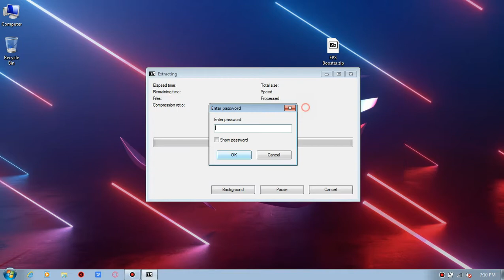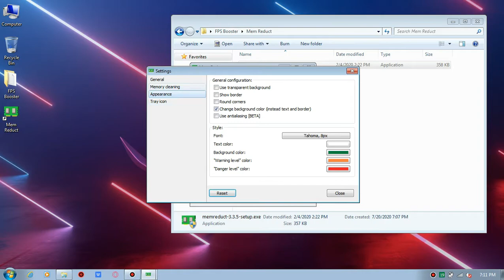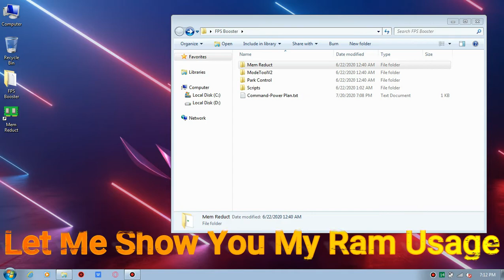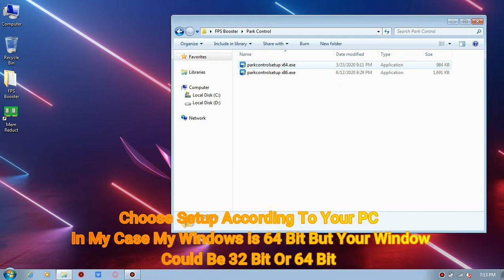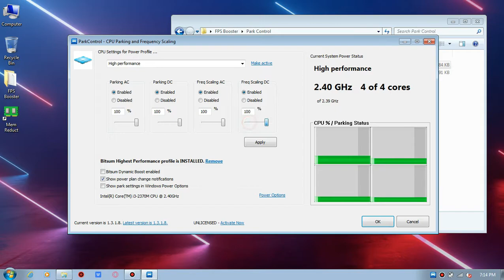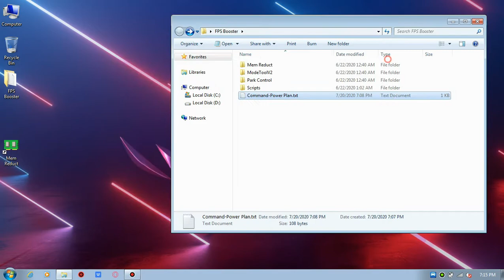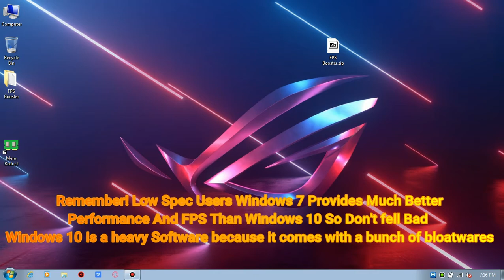How to Optimize A Low End PC For Gaming In 2020 | Part 1 ft. Gaming With Divyansh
Hello Guys ,
In this Video I am gonna show you how to optimize a low end pc for gaming . I made this video specially for low spec users . after watching this video your pc will surely have Several performance improvements

Download Links (All Files are same You can Downlaod From Any Server)
(these Links Are Direct ) :-

Remember Me Trainer Not Working 100% Fixed | Remember ME trainer

How To fix Global Shader Cache And DX Error With 100% Guarrante :-

How To Fix Lag In Phoenix OS And Get 4X Faster Performance ( Popular ) :-

👉🏻DEVICE SPECS
• Brand: Sony
• RAM/ROM: 2GB/310GB
• Recorder: Bandicam
• Resolution: 1360x768p 60FPS
• Editor: Wondershare Filmora 9
• Format: MP4
• Decorder: H.264

Gaming With Divyansh